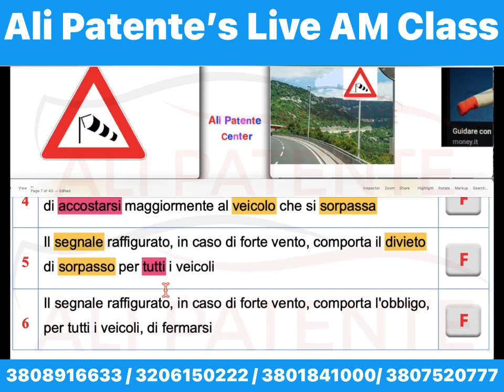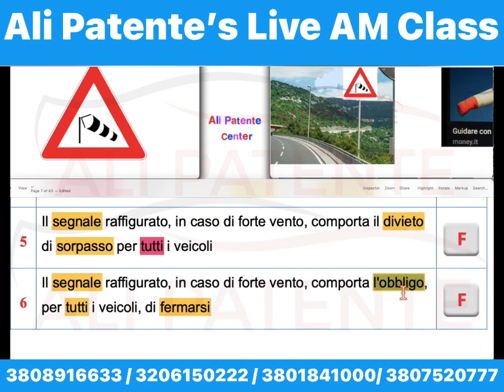Segnale di pericolo live AM class | by Ali Patente center | The best Driving school in italy 💯